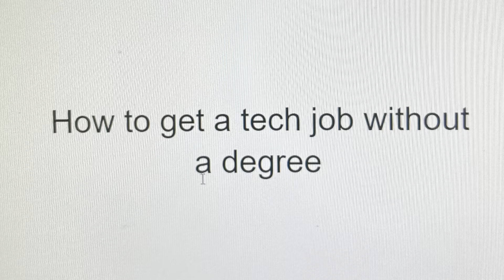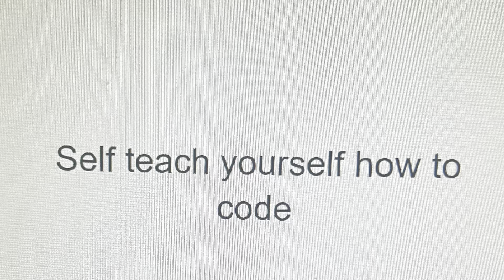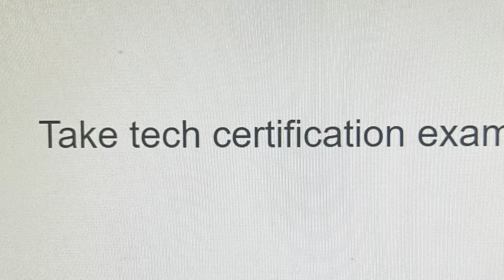How to get a tech job without a college degree?